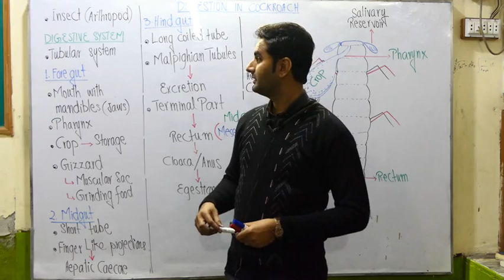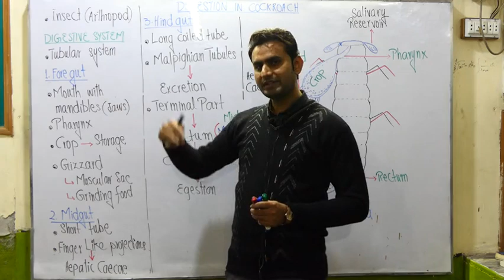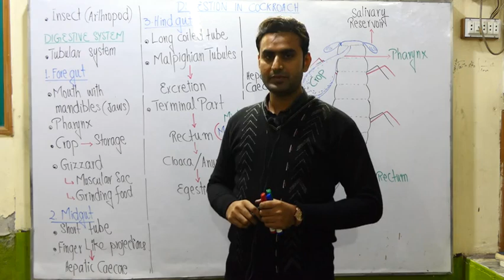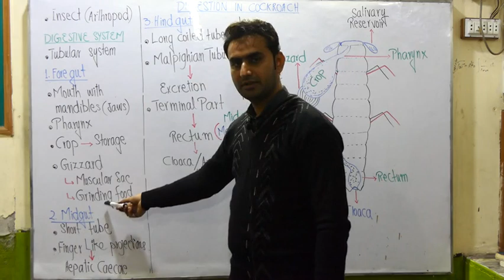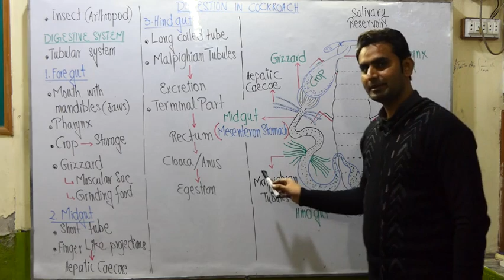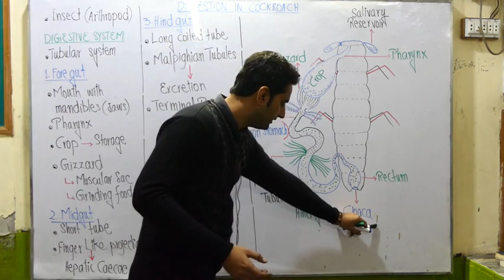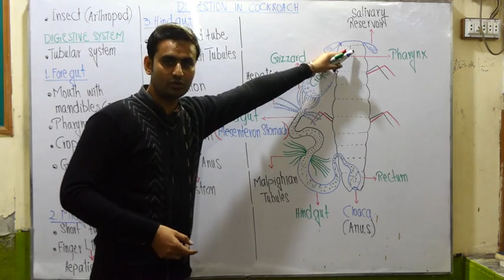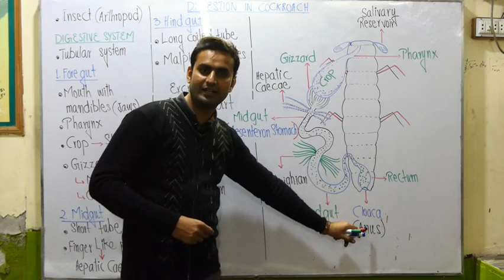1st YEAR BIOLOGY CHAPTER NO 12 LECTURE NO 9 , DIGESTION IN COCKROACH